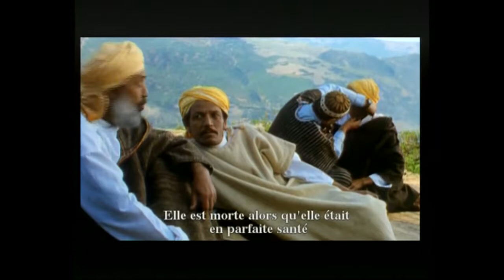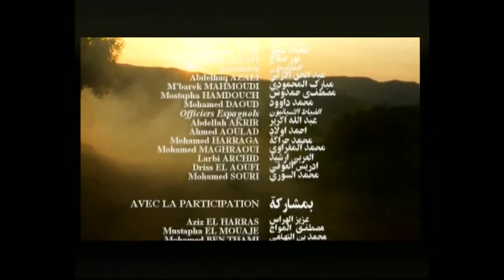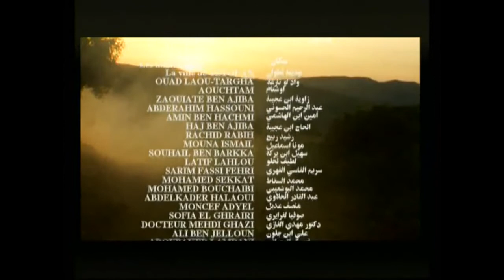Aouchtam اوشتام Film marocain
Film complet marocain Sous titré Français.